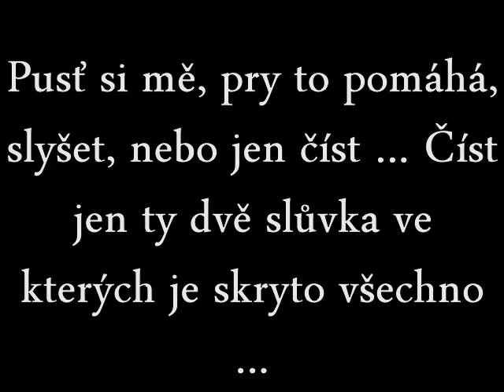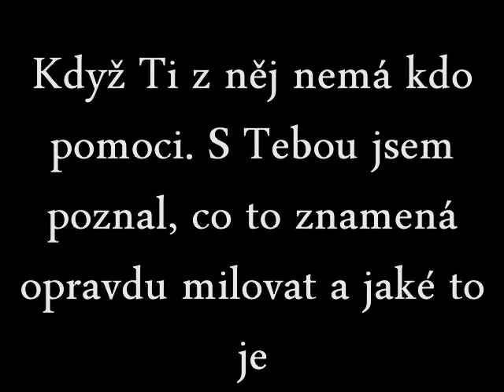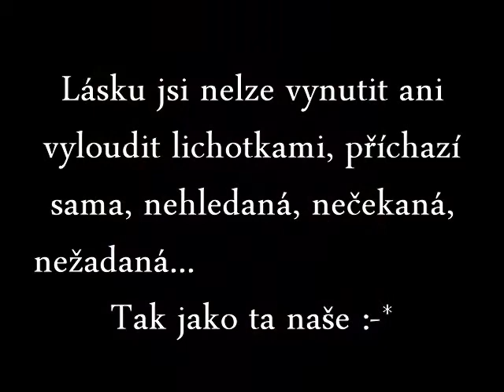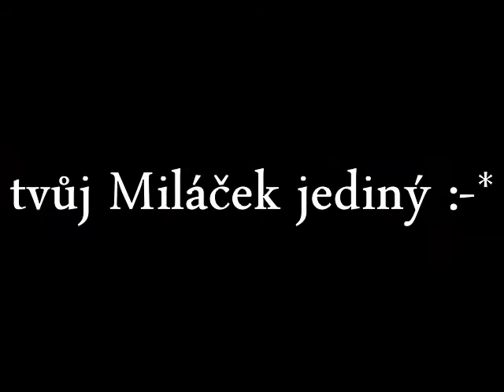Ty a Já